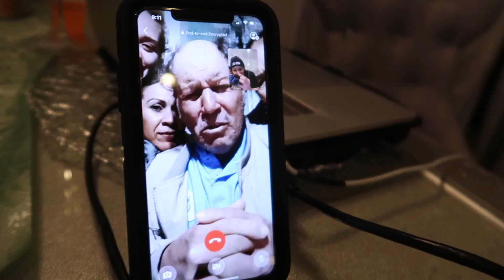VLOGMAS 13: ASI ME LA PASE EL DIA DE MI SANTO! 🥺❤️🥰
LES DEJO LOS LINKS A LAS PRENDAS QUE MOSTRE